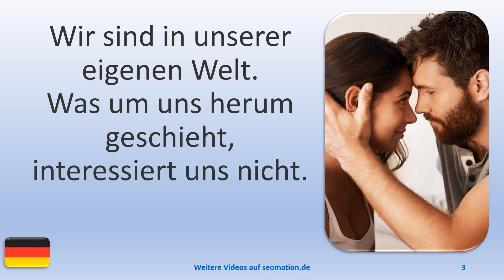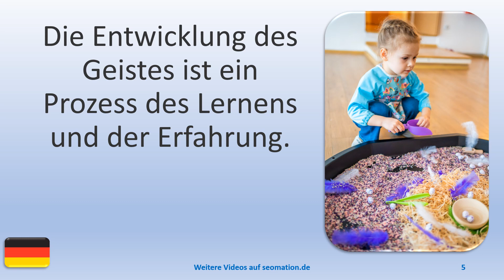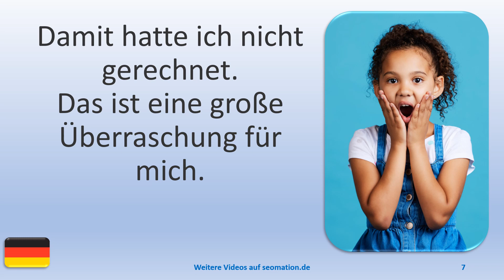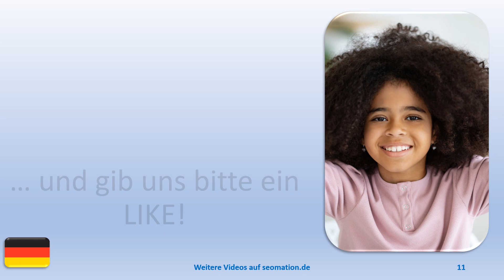▶️12764▶️Ich lerne Deutsch mit Texten und Bildern in unterschiedlichen Situationen.